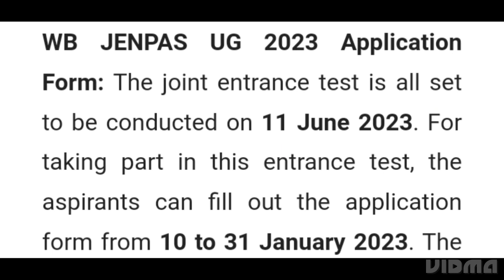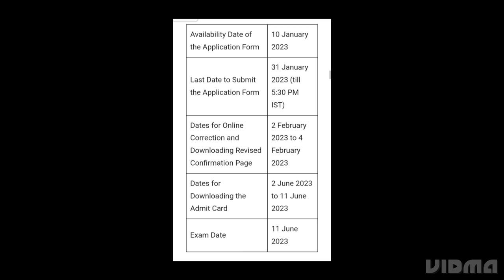WB JENPAS UG 2023 APPLICATION FORM RELEASED, HOW TO APPLY, ELIGIBILITY, EXAM DATE OUT